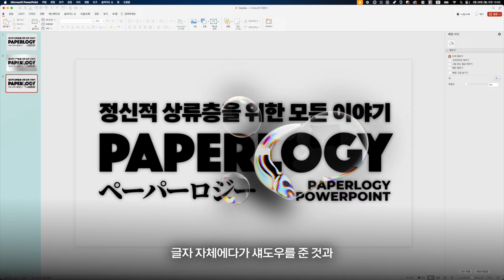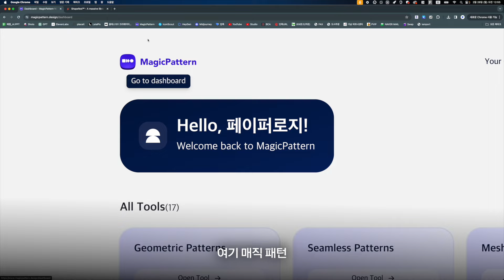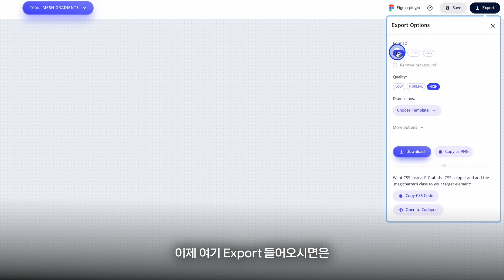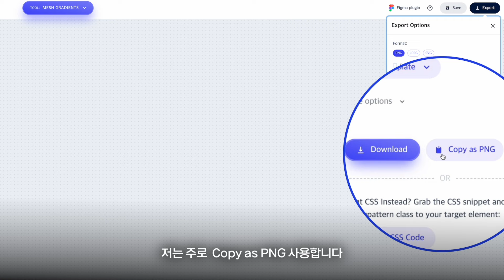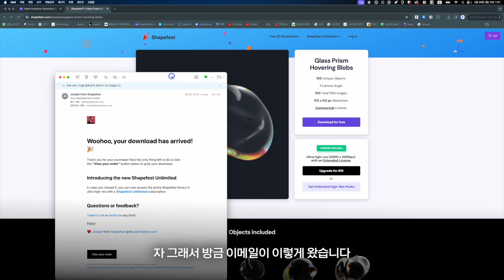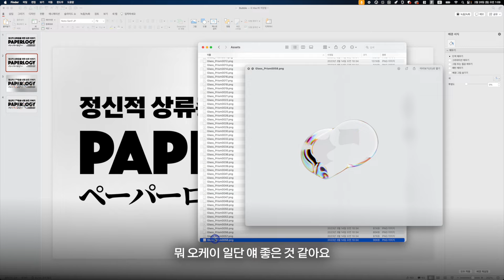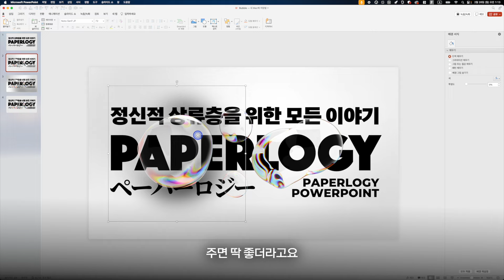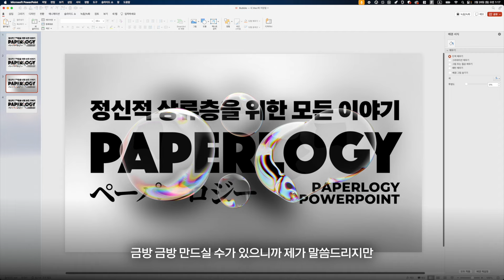와... PPT로 이게 되네... (+원본파일 드림)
00:00 오늘 만들어볼 것
00:23 이건 언제 쓸까
01:09 첫번째 배경 만들기
03:59 두번째 배경 만들기
06:51 버블 만들기 1단계
10:07 버블 만들기 2단계
11:43 정리

📱 강의, 비즈니스, PPT제작 문의

🕴🏻 커리어
• 現 Wiselion Korea / Japan CEO, 대표기획자
• 2012 이노션 월드와이드 기획(AE)
• 2010 레오버넷 코리아 기획(AE) 등

🏆 Awards & Scores
• 2011 클리오 (CLIO) 국제광고상 Silver & Bronze
• 2010 더알엑스 국제광고상 Gold & Exellence
• 2010 한양대학교 광고전공 석사 최우수 논문상 등